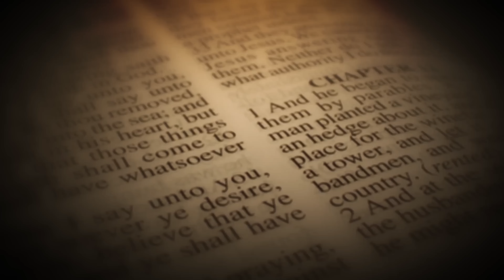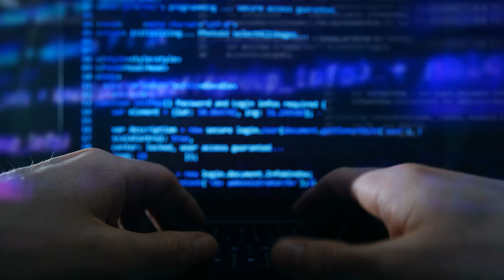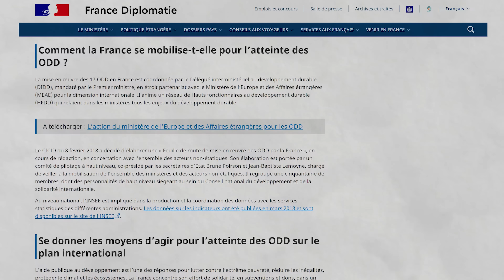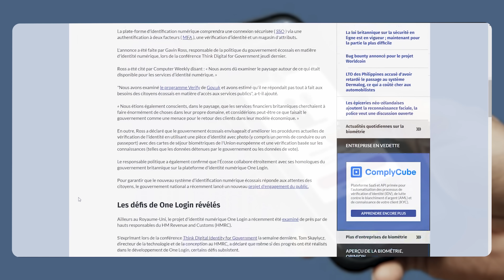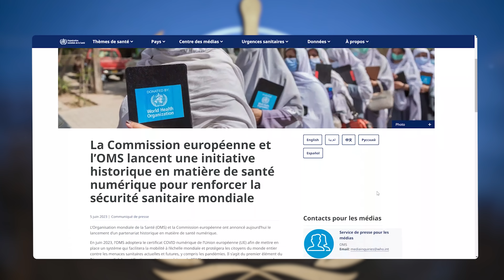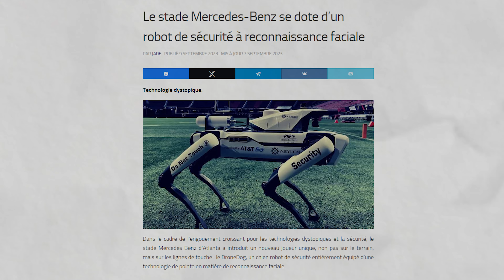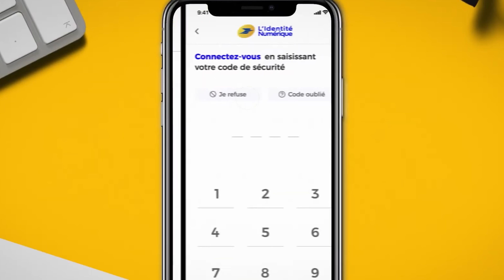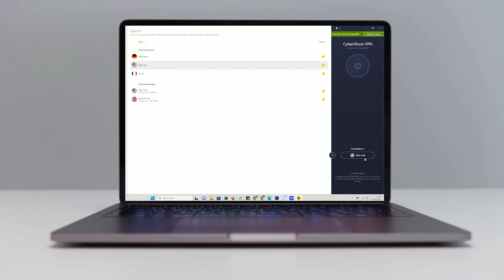👁 Identité Numérique : La Fin de votre liberté est imminente !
Encore merci à notre sponsor du jour CyberghostVPN pour soutenir notre travail.

🚨 L'identité numérique arrive à grands pas et pourrait bien changer nos vies ! Dans cette vidéo, nous faisons le tour du monde pour voir où en est son déploiement et pourquoi il faut s'en préoccuper DÈS MAINTENANT. 🌍

Vous découvrirez :

Ce qu'est réellement l'identité numérique et en quoi elle diffère de l'identité physique 🆔
Le rôle clé de l'ONU, de la Banque Mondiale et de la Fondation Bill & Melinda Gates dans sa mise en place 🕵️
Un tour d'horizon des dernières actualités en Europe, aux États-Unis, en Chine, en Inde et en Afrique 🗺️
Les dérives inquiétantes déjà constatées : surveillance de masse, censure, restrictions des libertés... 😰
Nos conseils pour vous protéger et des pistes de solutions alternatives ✅
L'identité numérique va profondément impacter nos vies. Il est crucial d'en prendre conscience pour ne pas subir ses effets néfastes.